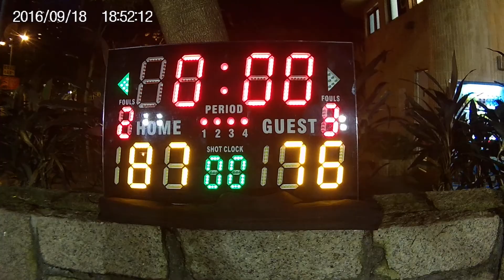royale vs pengchau basketball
hongkong basketball FBL league